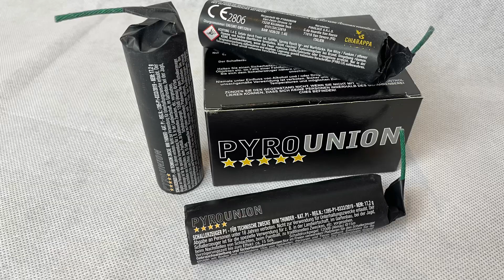Pyrounion P1 Schallerzeuger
Anzeige Hier haben wir das Mikrofon mit den neuen Pyrounion P1Schallerzeugern getestet. Ein wirklich guter Artikel. Warum alle über die leere Hülse meckern, verstehe ich nicht so ganz. Der Knall muss sich für die geringe Satzmenge absolut nicht verstecken.